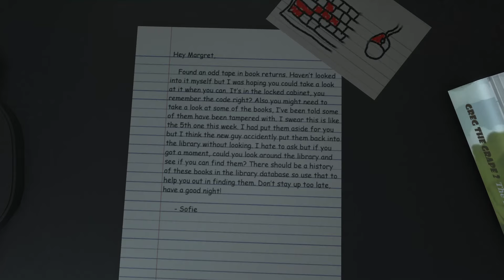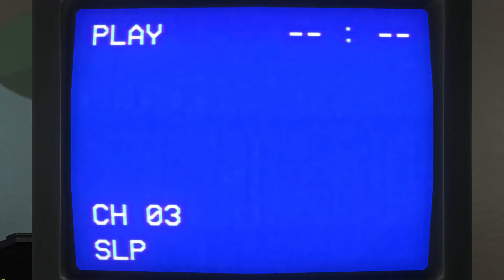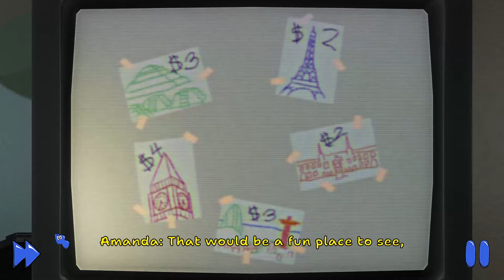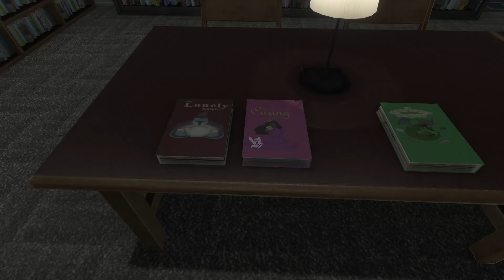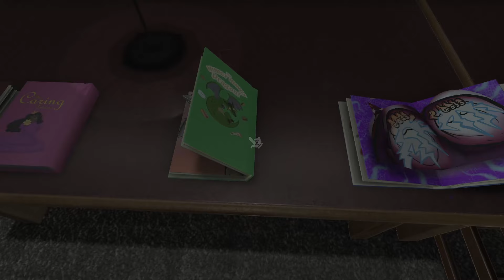Ending: Story (Amanda The Adventurer 2) #2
Wooly Angry.